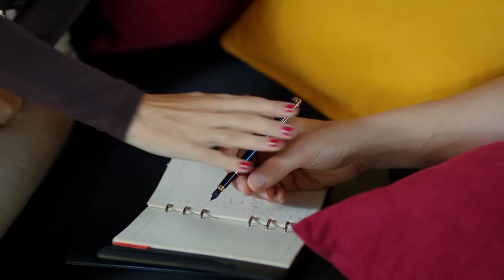Sol Yanim || Episode 2